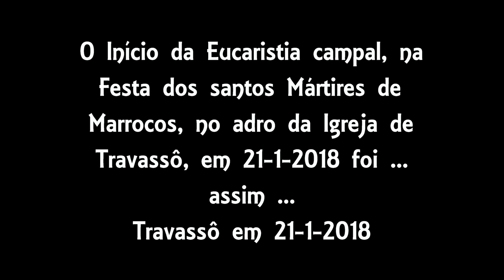Inicio da Missa dos Santos Mártires 2018